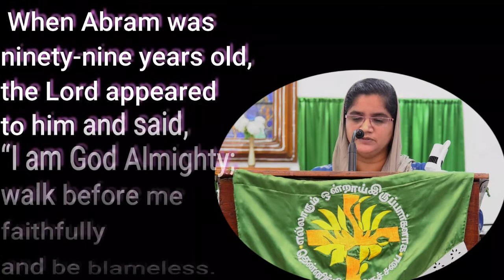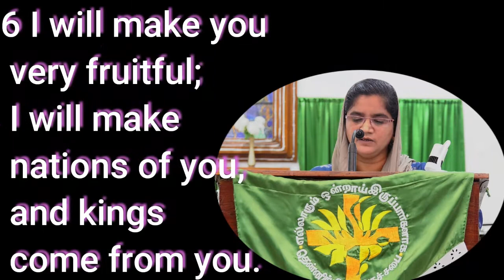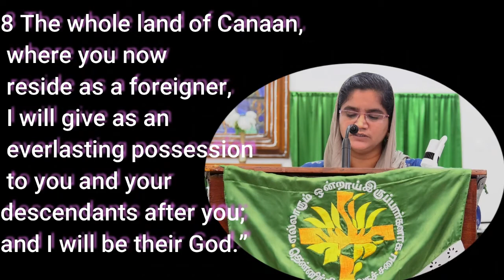CSI.St. John's Pondicherry, Sunday Service( 27-09-2020)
Service, Sermon. Birthday & wedding day wishes